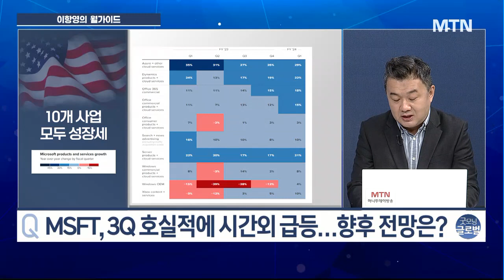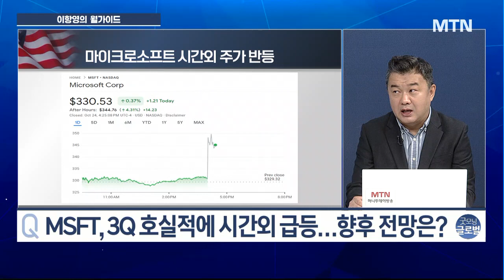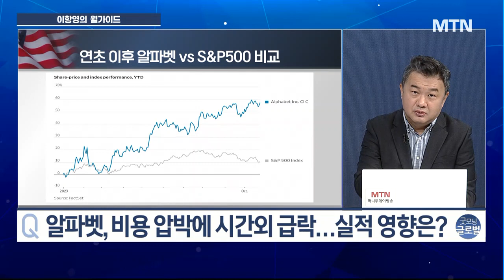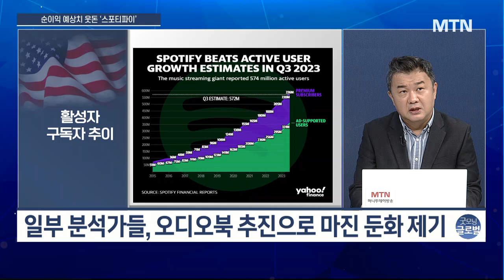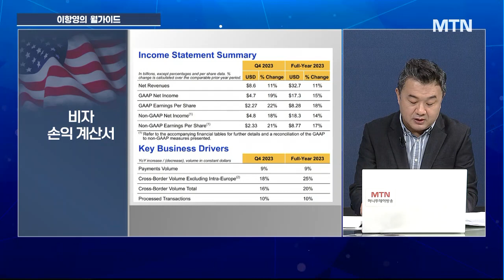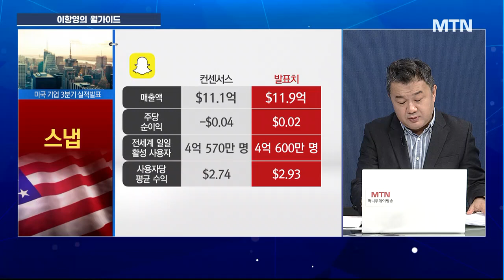[이항영의 월가이드] MSFT·코카콜라·GE 모두 '어닝 서프'… 美 증시 축제 분위기 / 머니투데이방송 (증시, 증권)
10/25 굿모닝 6:00 글로벌

마이크로소프트, 3Q 호실적에 시간외 급등
알파벳, 비용 압박에 시간외 급락
스포티파이, 3Q EPS 흑자전환에 급등

▶ 인사이트
골드만삭스가 분류한 강한기업·약한기업은?
데이빗 코스틴 “강한·약한 대차대조표로 기업 구분”
강한 대차대조표 기업, 엔비디아·홈디포·엑슨모빌 등
약한 대차대조표 기업, 원 리조트·델타항공·카니발 등